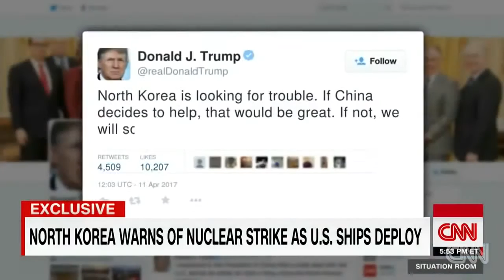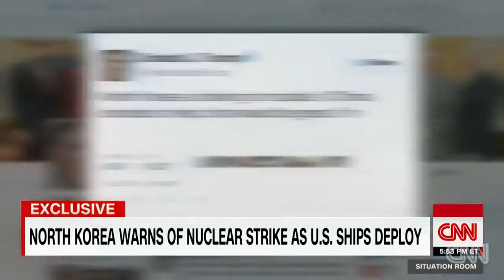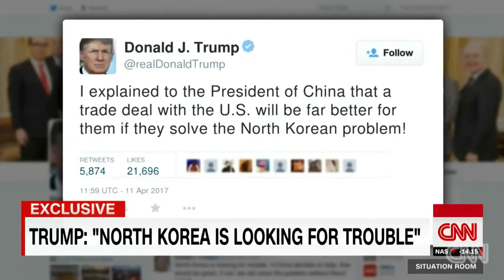WW3 BREAKING NEWS:THE US NAVY ATTACK NORTH KOREA AS KIM JONG UN GIVES NUCLEAR WARNING